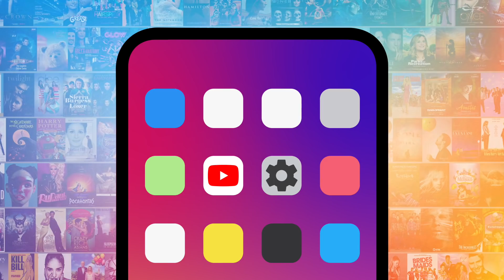Top 10 Stars You Forgot Were on That's So Raven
Even if you've seen every episode, we bet you forgot these stars were on "That's So Raven." Our countdown includes Sydney Park, Tiffany Haddish, Niecy Nash, and more! Do YOU want to see these guest stars on "Raven's Home?"